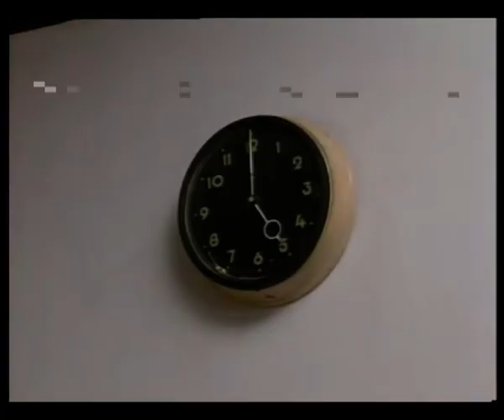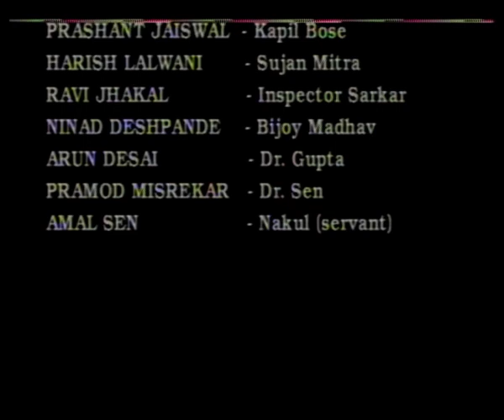Byomkesh Bakshi Episode 30 | Sahi Ka Kanta | Full Episode | Detective Serial